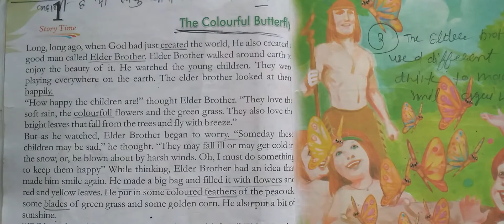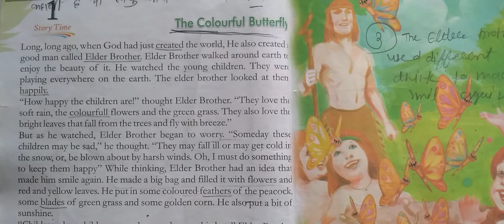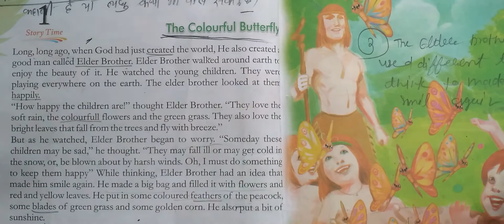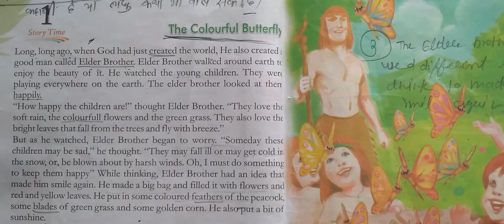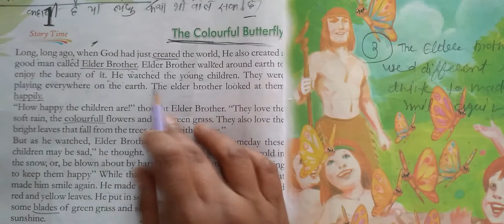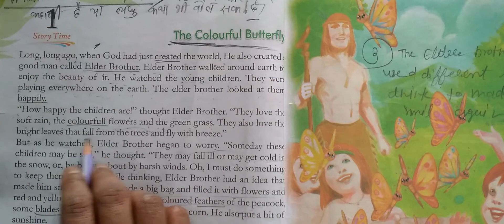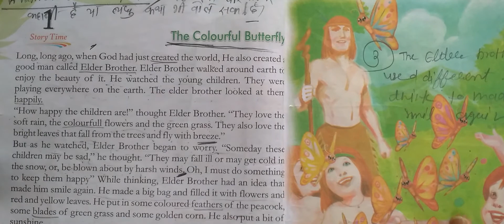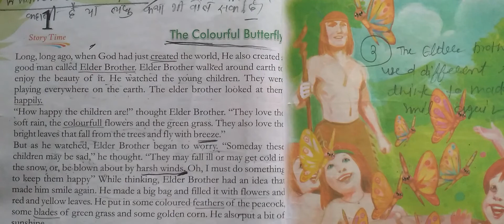Class 2nd, English....